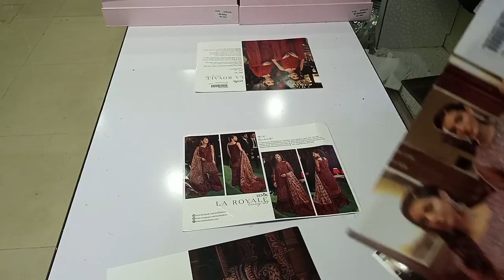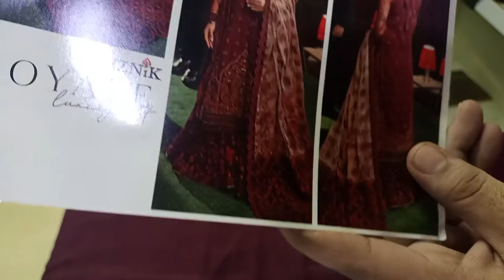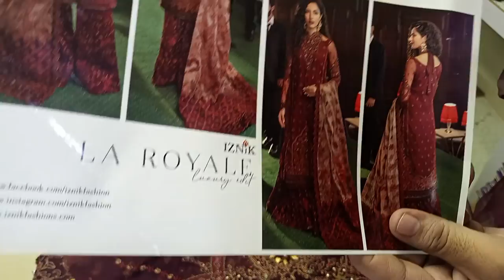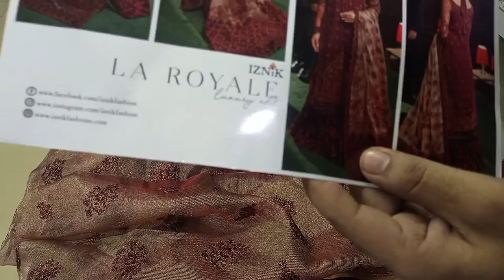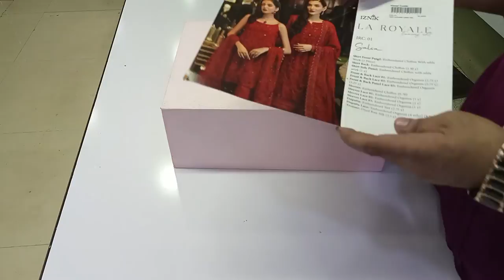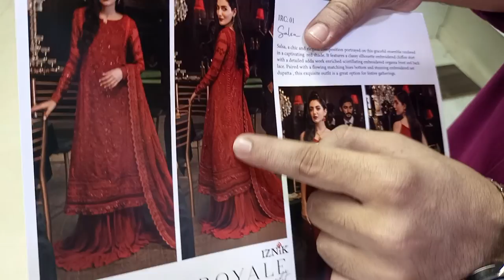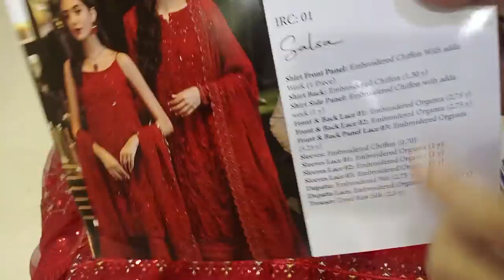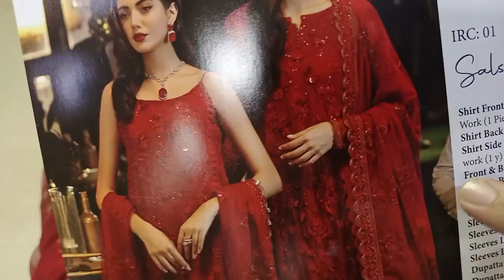𝐈𝐙𝐍𝐈𝐊 𝐋𝐀'𝐑𝐎𝐘𝐀𝐋𝐄 𝐋𝐔𝐗𝐔𝐑𝐘 𝐄𝐃𝐈𝐓'𝟐𝟐 𝐏𝐚𝐫𝐭 𝟐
𝐈𝐙𝐍𝐈𝐊 𝐋𝐀'𝐑𝐎𝐘𝐀𝐋𝐄 𝐋𝐔𝐗𝐔𝐑𝐘 𝐄𝐃𝐈𝐓'𝟐𝟐
𝐍𝐎𝐖 𝐀𝐕𝐀𝐈𝐋𝐀𝐁𝐋𝐄